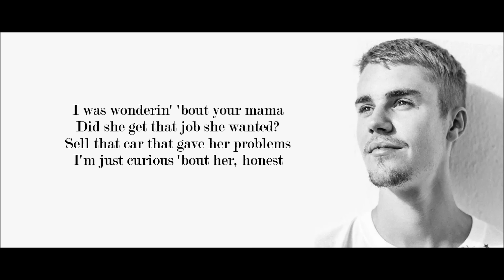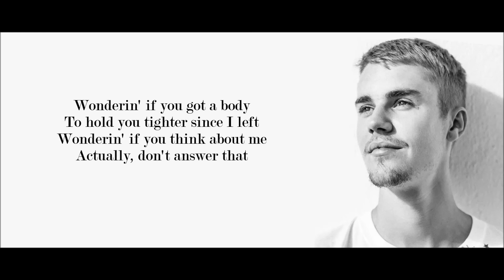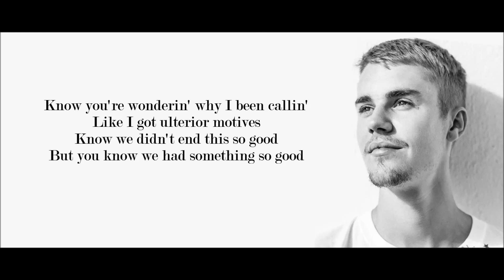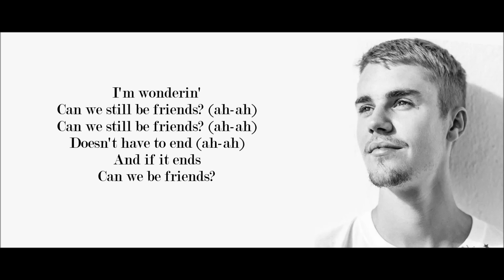Justin Bieber - Friends (Lyrics)